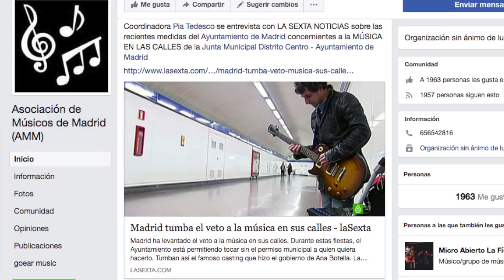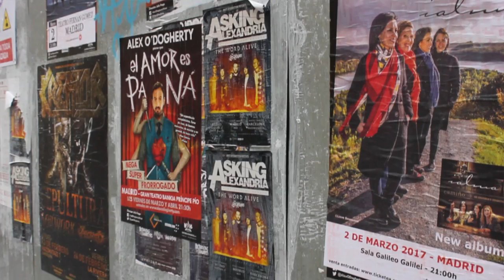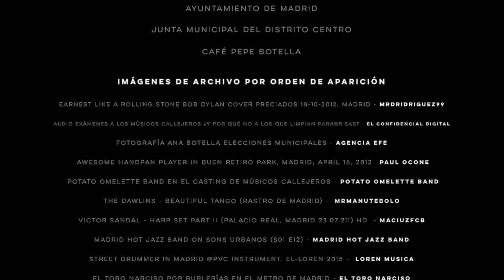ACORDES A UNA VIDA CALLEJERA - Corto documental músicos callejeros en Madrid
Acordes a una vida callejera es un corto documental que muestra la realidad social de los músicos callejeros en Madrid.

El punto de partida se sitúa en las pruebas de idoneidad establecidas por la exalcaldesa de Madrid, Ana Botella. Estas pruebas fueron obligatorias para todo aquel músico que quisiera conseguir una licencia con el fin de poder tocar de forma legal en la calle. Nos adentramos en el vacío legal y el problema que supuso a los músicos esta nueva legislación a largo plazo, ya que solo se realizaron una vez, en el año 2013. A partir de ese momento los músicos que quisieran tocar en la calle y previamente no se hubiesen presentado a dichas pruebas, no tendrían ninguna forma legal de hacerlo.

Hemos tenido la oportunidad de poder contar con la participación de la banda callejera Earnest, formada por los hermanos Alberto y David Rodríguez, que ofrecen una visión objetiva desde su experiencia personal, ya que, además de ser una de las bandas callejeras más conocidas de la capital, también se presentaron a las pruebas de idoneidad. Por otro lado, también contamos con la participación del concejal del Ayuntamiento de Madrid por Ahora Madrid, Jorge García Castaño, que ofrece una visión desde un punto de vista institucional y legal de la situación, haciendo un repaso de la misma durante estos últimos cuatro años.